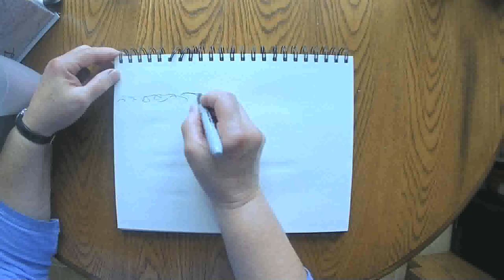Geese in the Fields October 4 2020 grammasfolkart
Daily marker and crayon drawing from a grandmother to her grandchildren.